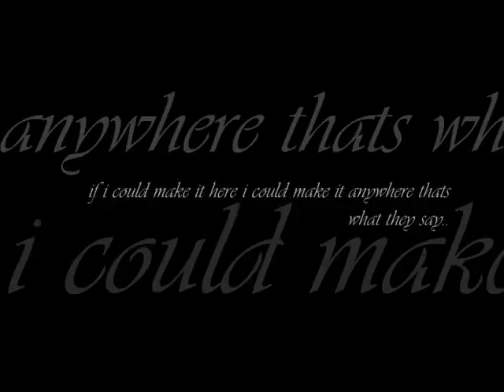[P+S+A] ♥-NewYorkk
x the words in it have gone all mixed :S